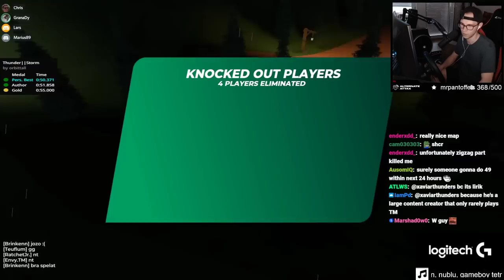I tried to Win my 50th Cup of the Day on this Beautiful Map!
Yesterday at Trackmania Cup of the Day we played a super smooth, satisfying and good-looking dirt map! While I really really enjoyed the map itself, I noticed throughout the knockout that I could definitely win this one if I don't troll.
You see, I'm playing cup of the day actively since the very beginning and overall it of course is my goal to win them! Within those almost 2 years I won 49 editions which puts on the 2nd place in the overall ranking.
Since I was feeling good on this map I decided to go all in in order to potentially make this my 50th victory, see yourself how it went!